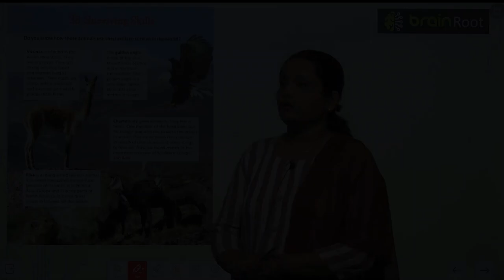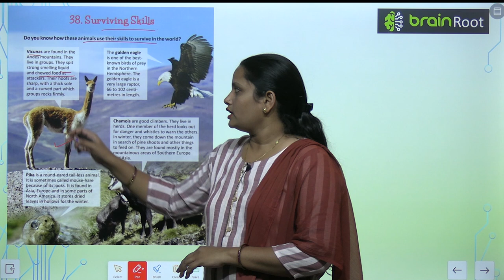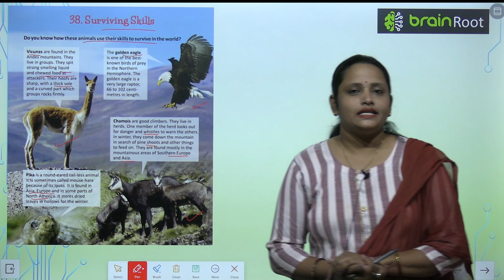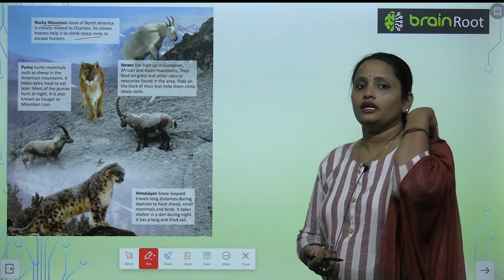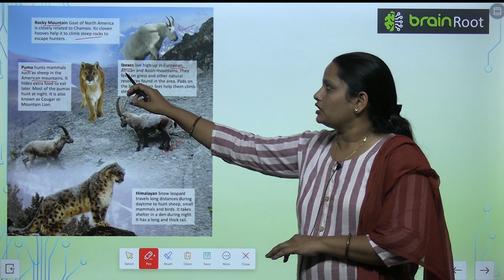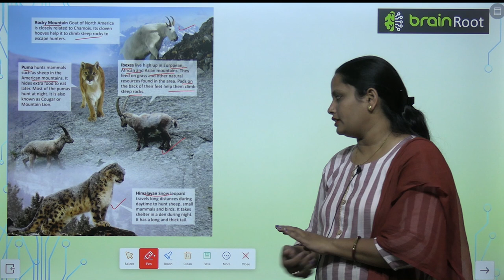Brain Root Class 4 Chapter 38 Surviving Skills